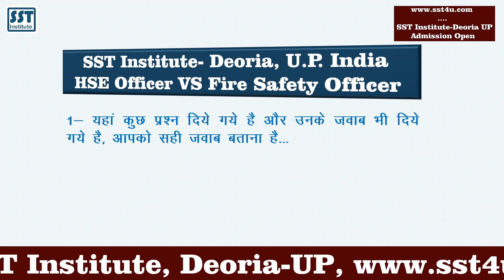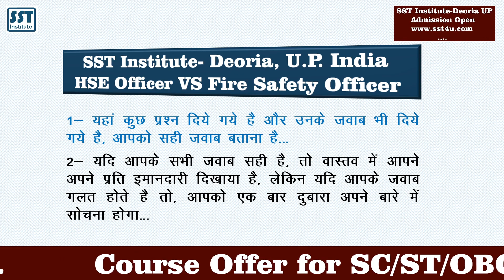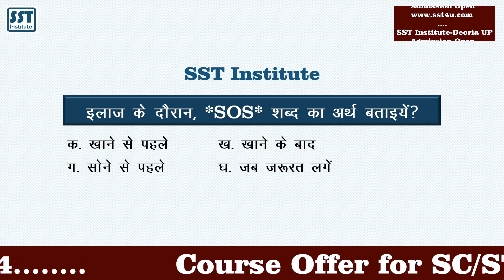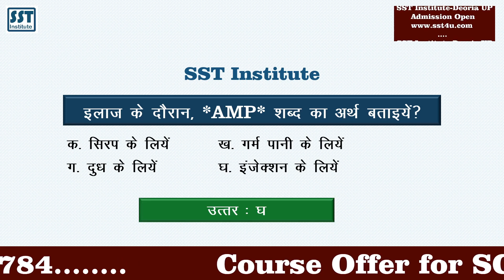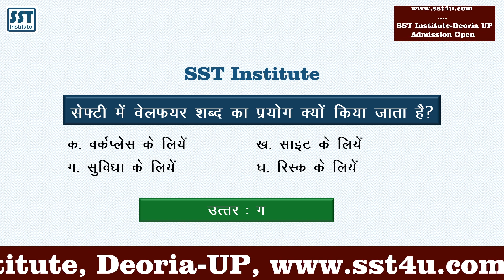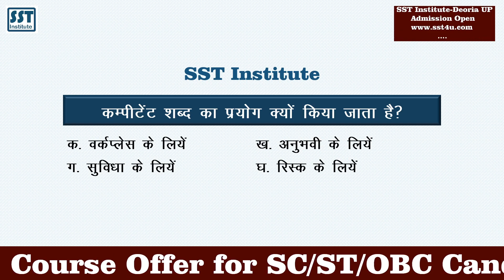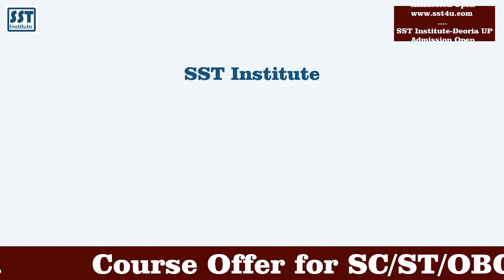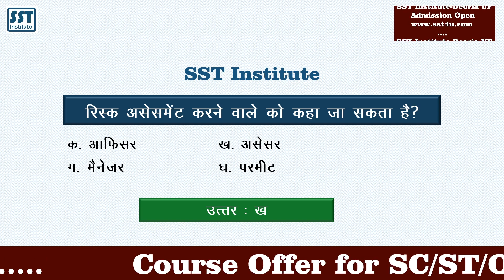health safety course online in India for Dubai Job HSE Safety Manager Interview for Gulf Dubai SST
online health and safety courses with certificates in india for Gulf Dubai Job with minimum course fees from SST Institute Deoria UP. health safety course online in India for Dubai Job HSE Safety Manager Interview for Gulf Dubai Job. After Complete the course you will be able to do job as a HSE Manager Job in Dubai Gulf or India.
 अधिक जानकारी के लिए ब्रांच विजिट करे।